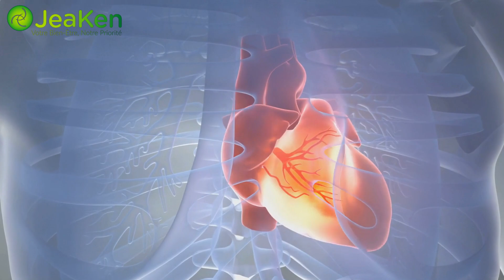6 Règles de Prévention des Crises Cardiaques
6 Règles de Prévention des Crises Cardiaques

Nous savons tous que le cœur est le moteur de notre corps, pompant le sang vital vers chaque cellule. Mais saviez-vous que toutes les 40 secondes, une personne est victime d'une crise cardiaque aux États-Unis ? C'est un tueur silencieux, et il peut arriver à tout le monde.
La bonne nouvelle, c'est que vous pouvez prendre des mesures pour protéger votre cœur. Aujourd'hui, nous allons explorer 6 règles essentielles pour prévenir les crises cardiaques. Bonjour à tous ! Je suis ici pour vous guider à travers ces règles qui peuvent vous sauver la vie.

Règle n° 1 : une alimentation saine pour le cœur.
Une alimentation riche en fruits, légumes et céréales complètes peut faire des merveilles pour votre cœur. Évitez les aliments transformés et optez pour des aliments bons pour le cœur.

Règle n° 2 : Faire de l'exercice régulièrement.
L'exercice permet non seulement de renforcer le cœur, mais aussi de maintenir un poids santé et de réduire le risque de maladies cardiaques. Essayez de faire au moins 150 minutes d'exercice d'intensité modérée par semaine.

Règle n° 3 : Gérer le stress.
Le stress peut être un tueur silencieux, il est donc essentiel de trouver des moyens de le gérer. La méditation, la respiration profonde et le fait de passer du temps avec des êtres chers peuvent contribuer à la bonne santé de votre cœur.

Règle n° 4 : Les Médicaments.
Si votre médecin vous prescrit des médicaments pour gérer votre santé cardiaque, il est essentiel de les prendre comme indiqué. Sauter des doses peut augmenter le risque de crise cardiaque.

Règle n° 5 : Créez une communauté de soutien.
Entourez-vous de personnes qui vous encouragent à faire des choix sains. Elles peuvent vous motiver à rester sur la bonne voie et vous apporter un soutien inestimable.

Règle n° 6 : Cultivez la joie et le rire.
Le rire est vraiment le meilleur des médicaments. Il libère des endorphines, réduit le stress et, surtout, maintient votre cœur heureux et en bonne santé.

Voilà donc six règles qui sauvent des vies pour prévenir les crises cardiaques. N'oubliez pas que votre cœur est votre bien le plus précieux et qu'il mérite les meilleurs soins possibles.
Merci de vous être joints à nous aujourd'hui. Promettons-nous à nous-mêmes et à nos proches de donner la priorité à la santé de notre cœur et de profiter d'une vie longue et heureuse. Restez en bonne santé, restez heureux et prenez soin de votre cœur !

Pour plus d'informations et de références, consultez l'article sur notre blog Si vous aimez notre contenu, cliquez sur les liens ci-dessous, aimez nos pages de médias sociaux et abonnez-vous, c'est gratuit. Facebook Instagram
AVERTISSEMENT: Cette vidéo est à des fins éducatives et informatives seulement. Bien que nous ayons essayé de nous assurer que l’information est solide et exacte, nous ne pouvons pas garantir son exactitude. Les informations contenues dans cette vidéo ne doivent pas être remplacées par des conseils et des opinions médicales professionnelles. Si vous souffrez de maladies, graves ou autres, demandez toujours un traitement médical professionnel et des conseils.